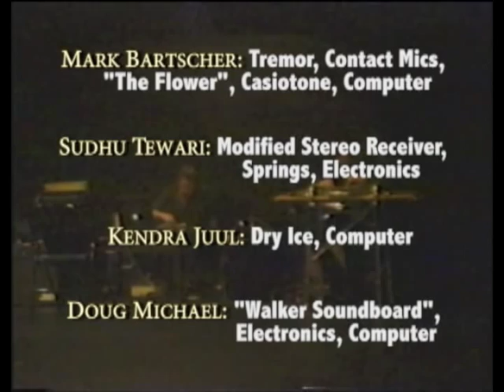CMAU - Live @ Venue 9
CMAU was a noise band from the Bay Area.  CMAU members: Sudhu Tewari, Mark Bartscher, Doug Michael, and Kendra Juul.  This gig (11-03-01) was at The Music For People & Thingamajigs Festival.  MFP&T is an annual event dedicated to promoting experimental music that incorporates made/found instruments and alternate tuning systems.